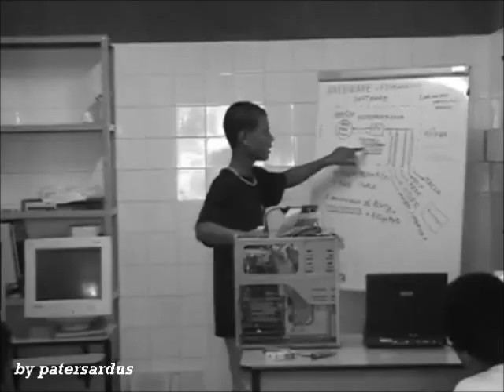Maria Carta - Figli di nessuno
La grande Maria Carta ha cantato le melodie della Sardegna.
Ma, il suo canto ha dato voce anche a tutti coloro che lottano per la libertà, per i diritti e la giustizia sociale.

Noi siam nati chissà quando
chissà dove
allevati dalla pubblica carità
senza padre senza madre
senza un nome
e noi viviam come gli uccelli in libertà.

Figli di nessuno
per i boschi noi viviam
ci disprezza ognuno
perché laceri noi siam
ma se c'è qualcuno
che ci sappia ben guidar - e ben guidar
Figli di nessuno
anche a digiuno saprem lottar.